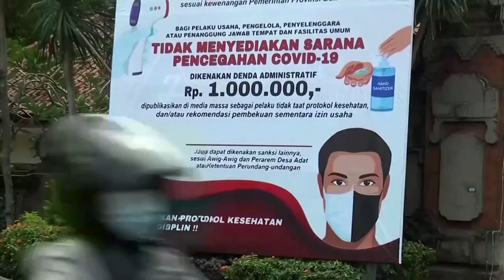Wissenschaftler vermuten ansteckendere Mutation des Coronavirus auf Bali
Die Covid-19-Infektionen auf der indonesischen Insel sind sprunghaft angestiegen, seit sie wieder für Touristen aus dem Inland geöffnet worden ist. Laut Experten könnte zudem die infektiösere Mutation „D614G“ des Virus zum Anstieg beigetragen haben.